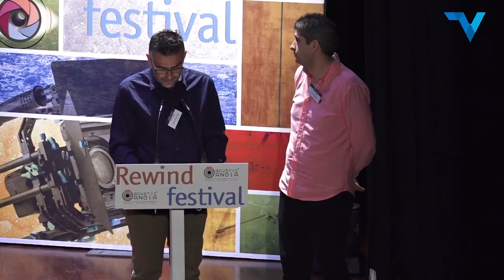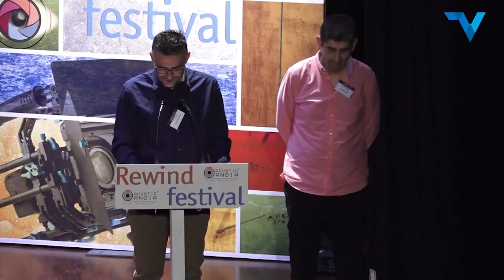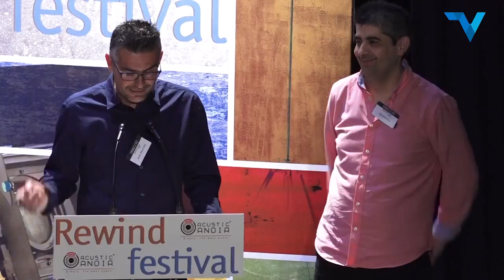04 Discurs Directors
Discurs dels Directors Javier Pérez-Vico i Raül Bocache